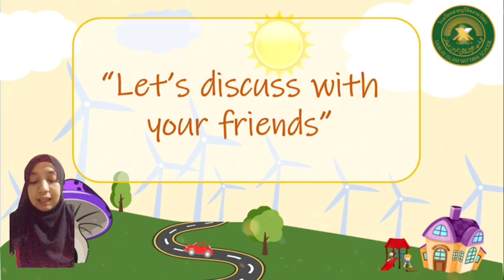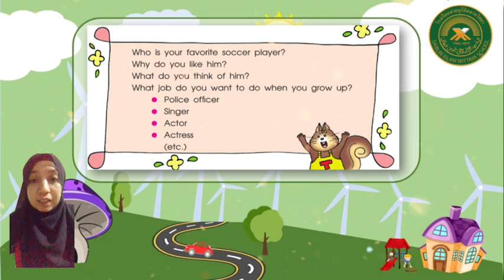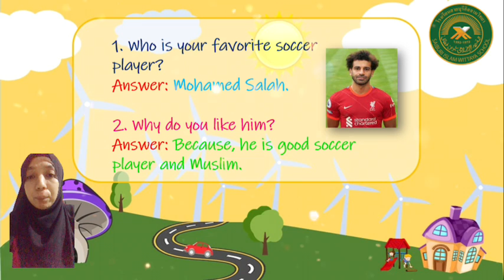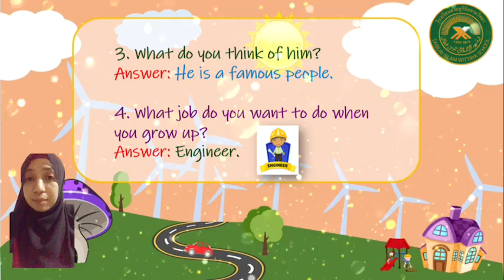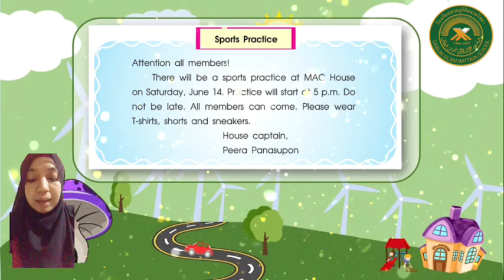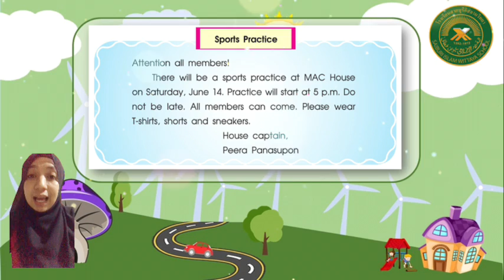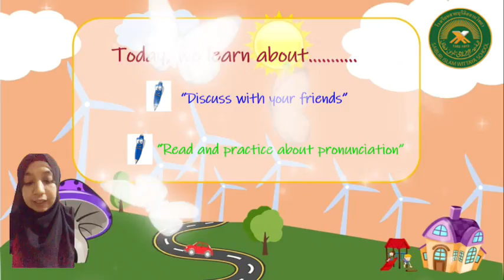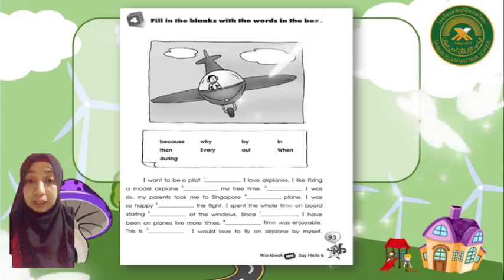My plan (Read and learn) By T.Aina